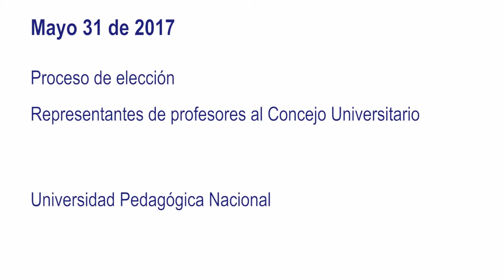Presentación de fórmulas de candidatos a representantes de profesores ante el Consejo Superior